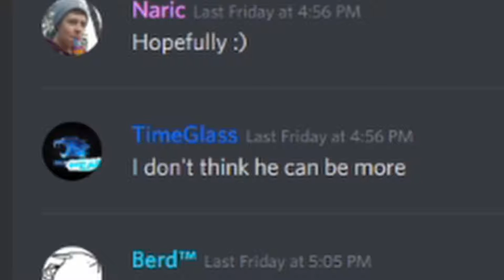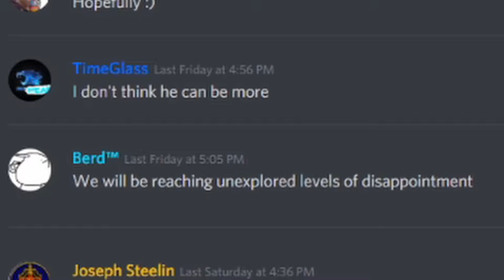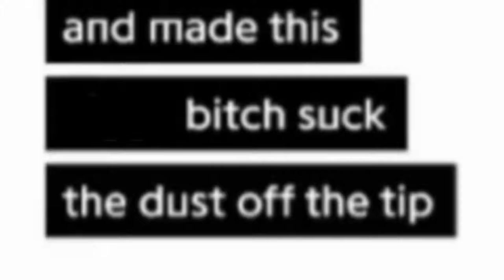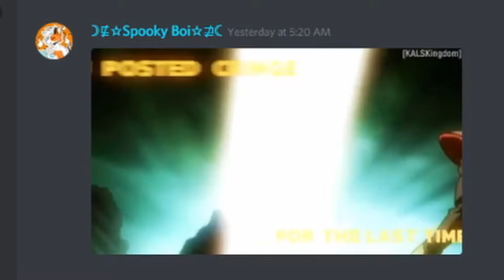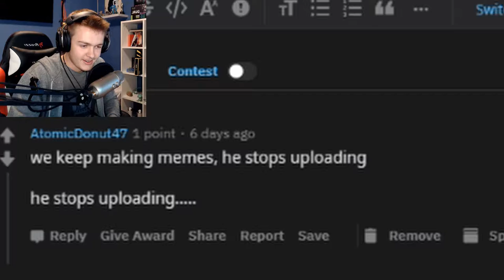My Expectations Were Low...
BUT NOT THIS LOW

SmuleHoffical.